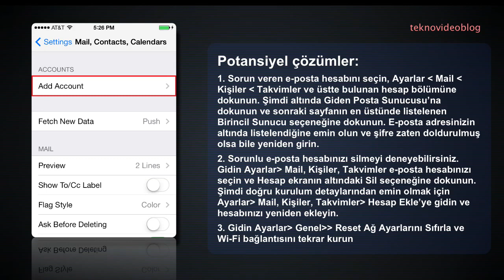Iphone7 email gönderme sorunu ve alternatif çözümler !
IOS 7'de bulunan hatalar ve çözümleri

Bazı kullanıcılar iOS 7 güncellemesinden sonra e-posta göndermediklerini söylediler. Onlar gelen e-postaları alabiliyordu ancak göndermek istediklerinde hata oluşuyordu. Bazı kullanıcılar bir hata raporuyla e-mail gönderemiyorken, bazılarında bu hata raporu gelmiyor ancak gönderdiği mail sahibine gitmiyor. Bu problem zaman zaman ortaya çıkabiliyor.